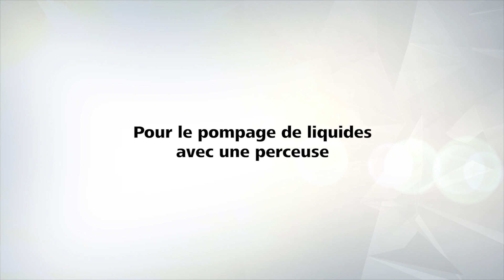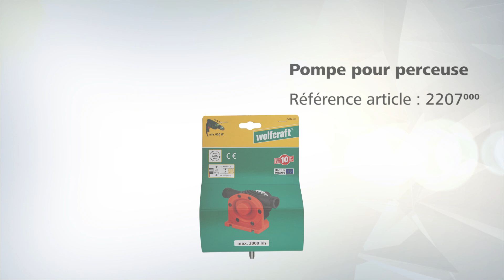Comment transvaser rapidement de l'eau avec une perceuse - Pompe pour perceuse | wolfcraft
Cette pompe pour perceuse permet le transvasement de liquides avec une perceuse.
Vous trouverez plus d'infos sur cette pompe ici 👇😜 :
👉 Référence 2207000 👈
Pour l'acheter

Les principaux avantages en un coup d'œil :
 ☑️ Machine : perceuses
 ☑️ Boîtier en plastique
 ☑️ Version : auto-aspirante
 ☑️ Raccord fileté : 19 mm (3/4")
 ☑️ Raccord de flexible : 1/2" (12,7 mm), 19 mm (3/4")
 ☑️ Queue : ø 8 mm

Cette pompe pour perceuse wolfcraft permet le pompage de liquides avec une perceuse. Nous conseillons de la visser sur une planche de bois pour une utilisation sûre. Les accessoires de fixation sont inclus. La queue est de 8 mm de diamètre pour rendre la pompe compatible avec toutes les perceuses du marché. Cette pompe peut être utilisée avec une perceuse d'une puissance minimum de 600 W. Elle doit être utilisée à un régime de 2 800 tours par minute maximum et en rotation à droite uniquement. Cette pompe ne convient PAS pour les liquides toxiques, irritants et facilement inflammables. Les raccords filetés s'adaptent à des tuyaux de différents diamètres. Il est bien entendu recommandé de protéger la perceuse de l'humidité pour éviter tout risque d'électrocution. Elle est autoaspirante pour une hauteur d'aspiration de 3 m et une hauteur de refoulement à maximum 30 m, pour transvaser de l'eau facilement. Le débit est de maximum 3000 litres / heure. C'est un accessoire flexible pour la maison et le jardin. Son carter est fait d'un plastique stable qui offre une grande longévité. Son raccord fileté est de 19 mm.

Nous partageons quotidiennement du contenu lié aux produits, aux nouveautés, Trucs & Astuces et Jeux concours ! ;)